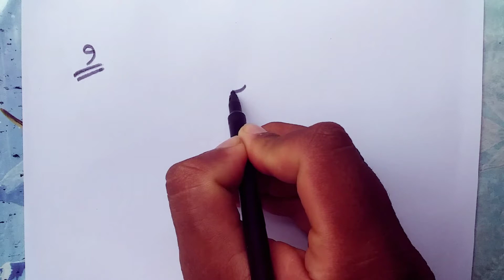How To Draw A Peacock From 9 ll Peacock Drawing Step By Step Easy ll Easy Drawing For Beginners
HASTAG

In this video you can easily understand that you have to follow some rules to draw a peacock. I hope you all like this video.

Tipsclub